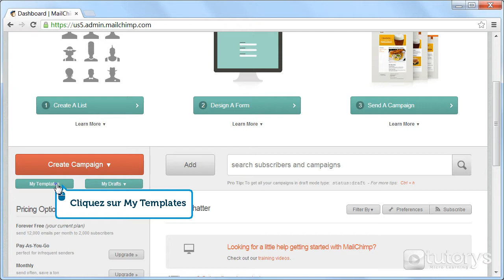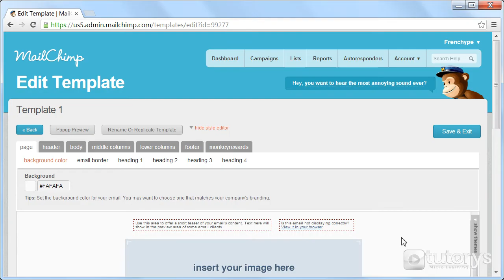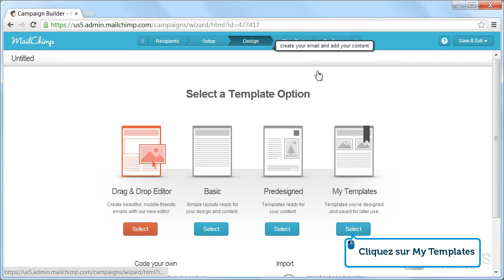Comment utiliser des modèles d'email avec Mailchimp ?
Dans cette vidéo-solution, vous allez voir comment utiliser des modèles d'email avec Mailchimp.